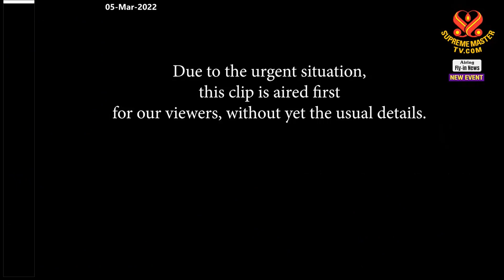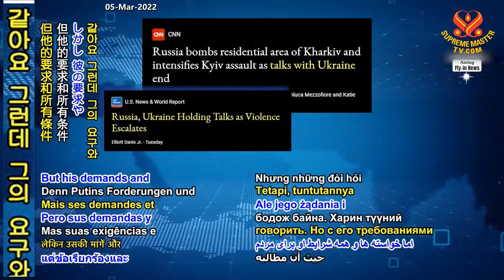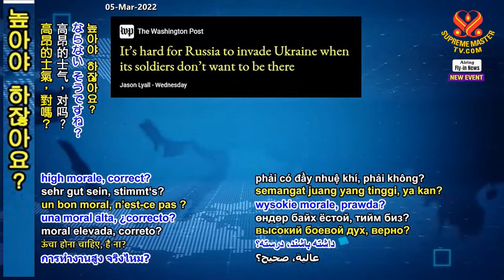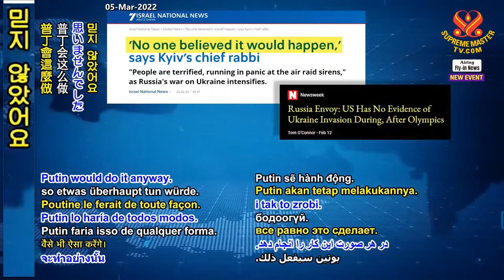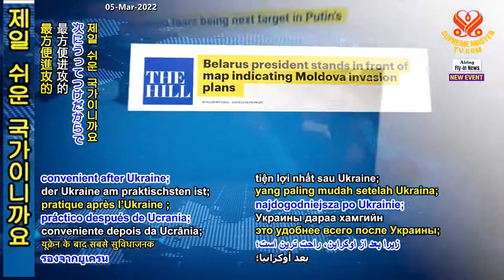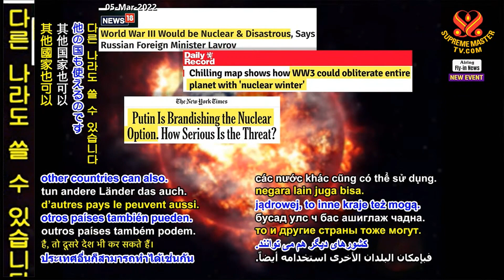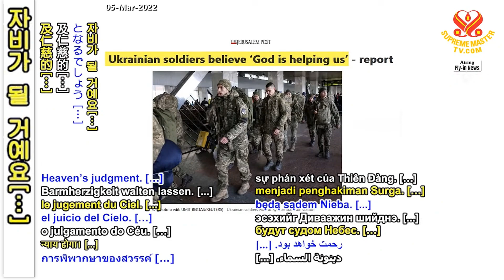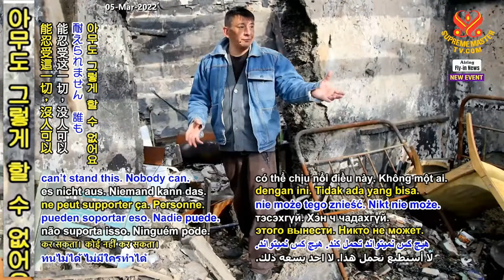[New 한글] 전 세계가 우크라이나를 홀로 싸우게 두었다 The World Left Ukraine to Fight Alone, Mar. 2, 2022